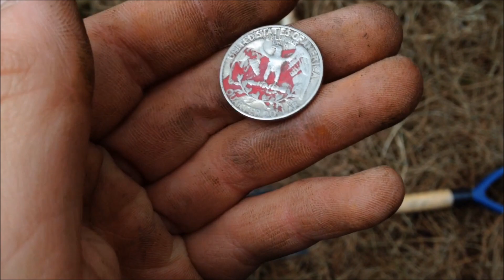METAL DETECTING DIAMOND RING!!! (31) UK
OMG!